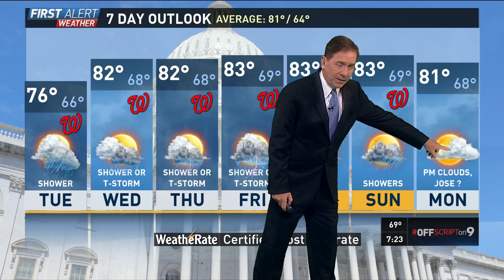WUSA HD 20170911 1920